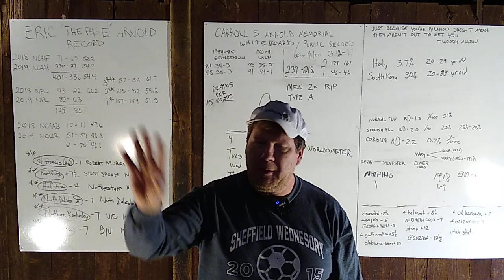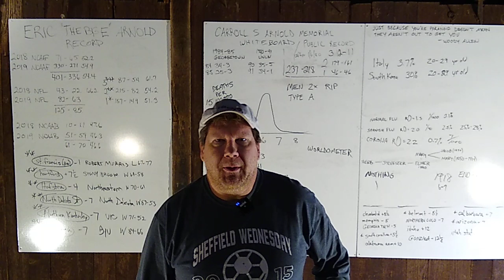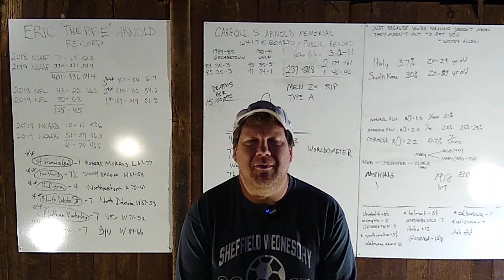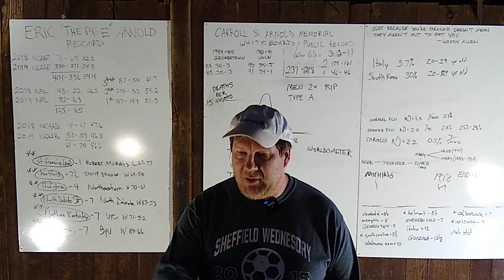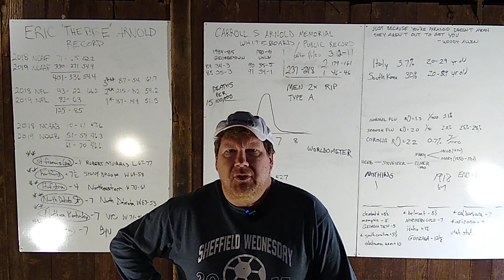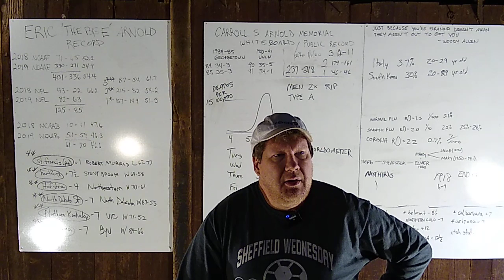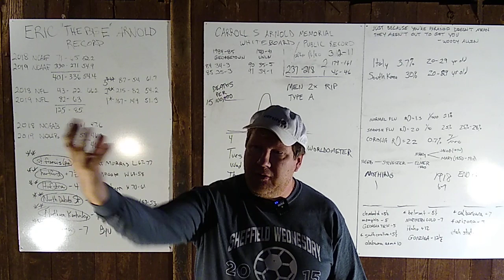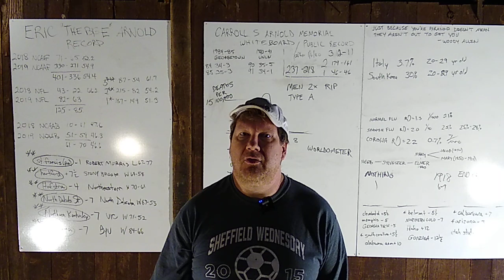Eric Arnold Talks to the Internet, March 25, 2020, episode 55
Welcome Internet! I am Eric Arnold.  Generally, I make videos where I make against-the-spread picks in college basketball and MLB baseball.  However, due to the extraordinary times in which we find ourselves, there are no sports.  Therefore, I will occasionally comment on the news of the day, if for no other reason, to keep the channel current for whenever they do start the MLB season.

I generally make at least 4 of these videos a week, totaling around 20-25 picks per week, if there are sports to handicap, that is.  I have also posted an introductory video which explains a little bit about who I am, and what I hope to accomplish by posting these videos.